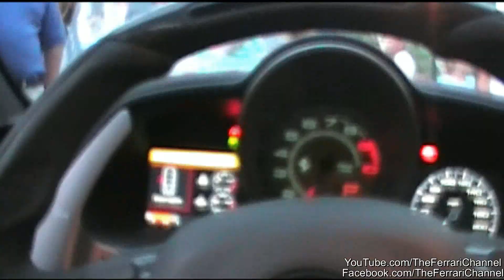12 Year Old Kid Revving Ferrari 458 Italia!! 9,000 RPM's!!(1080p HD)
Here is a video of me revving a 458! The owner is very kind and has a very big supercar collection! Hope you like the video and more of this car and many others to come!
Also, don't hate, appreciate. Maybe you'll be able to rev a Ferrari someday?